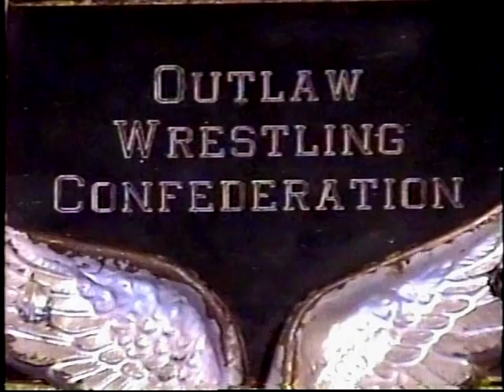owc classics ( death rider)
Description best of death rider